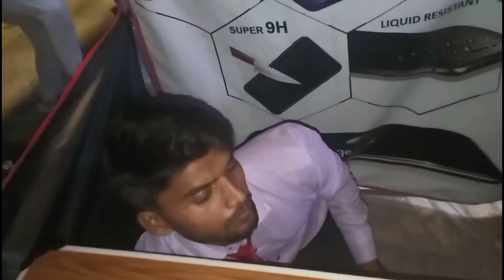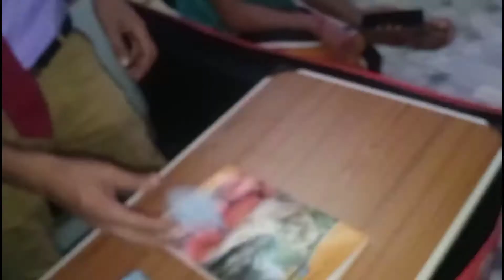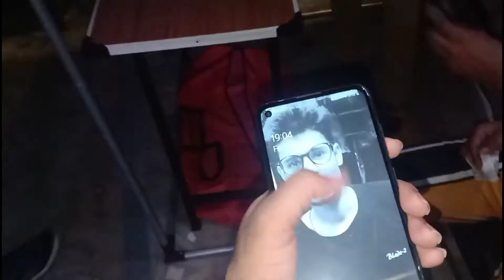LIQUID GORILLA GLASS | NEW IN MARKET | Vlog 52 | Ankit Mishra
Doston is video mein main aapko dikhaya hai ki market Mein Ek Naya Gorilla Glass a Gaya Hai jisse Liquid Gorilla Glass kahan ja raha hai aur ye Doori na class Kafi he is smooth work kar raha hai aur is glass ko Lagane ke bad Kafi Achcha gaming experience Raho raha hai Hamen se aapko yah video bahut pasand Aaegi aur Agar Pasand Aaye To please is video ko like aur share Jarur Karte thanks for watching